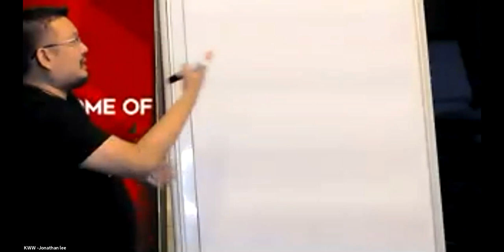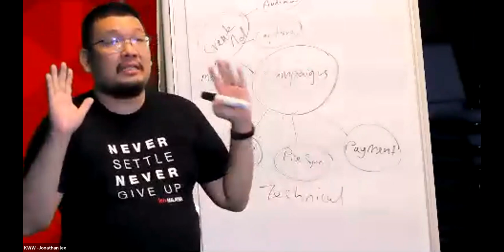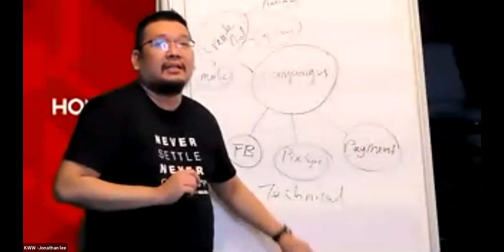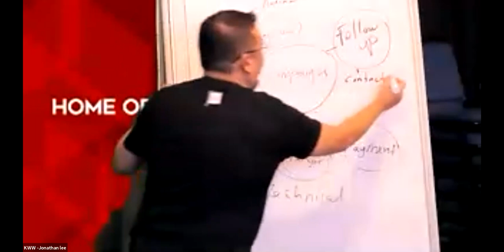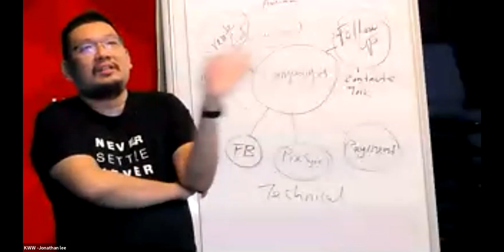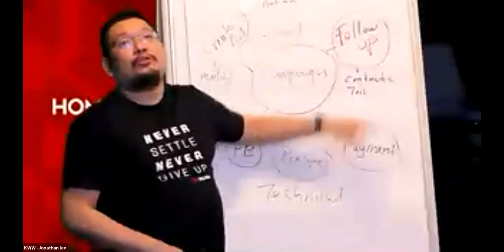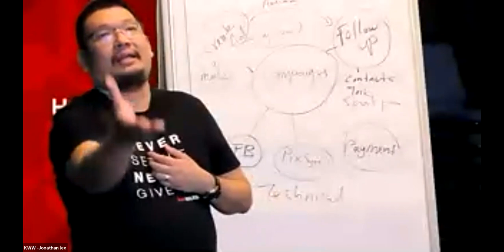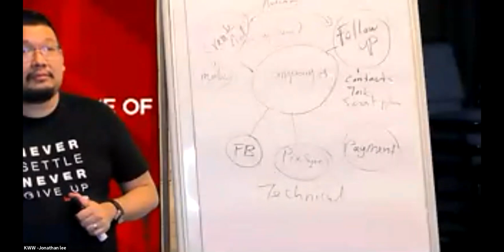Take Command of Your Week: How to Troubleshoot to Get Better Leads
Speaker:
Jonathan Lee: Regional Deputy Operating Principal, KW Malaysia Regional

Learn and discuss KW Command tech with our Regional Deputy OP, Jonathan Lee himself!

Join us on Mondays, 9am - 10am:
30 November
7 December
14 December
21 December
28 December